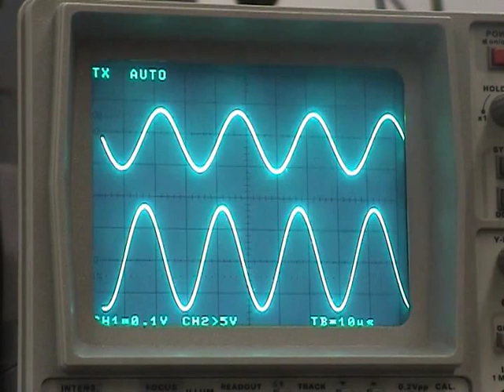*** Dopplereffekt mit Ultraschall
Die Messung des Dopplereffekts zur Bestimmung der Geschwindigkeit.